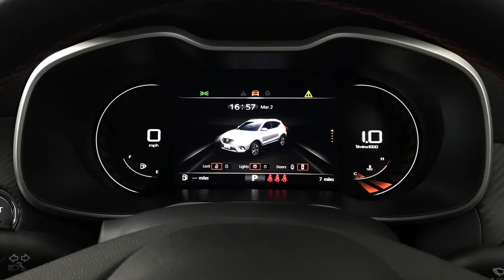212385 - MG ZS 1.0 T-GDi Exclusive Automatic (Arctic White)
for more details.